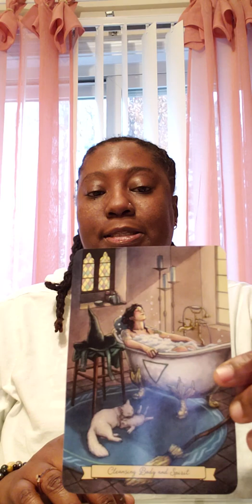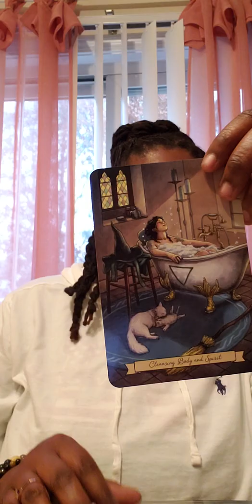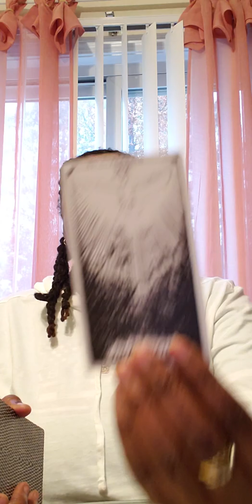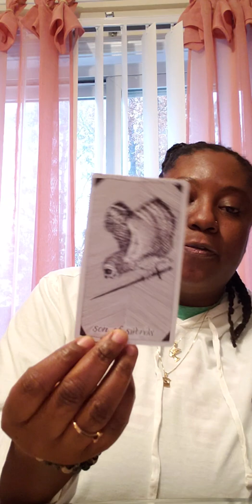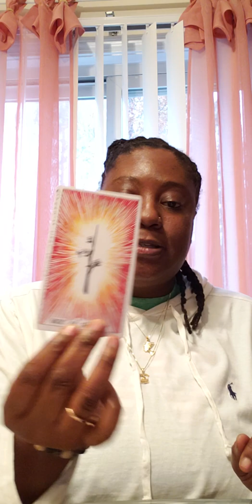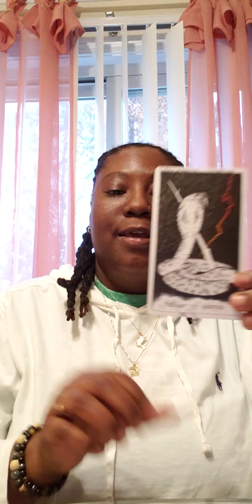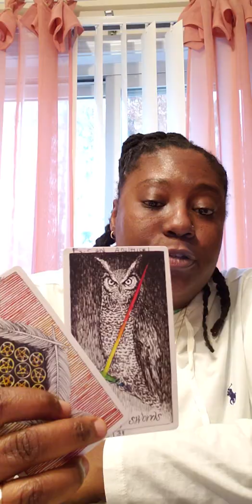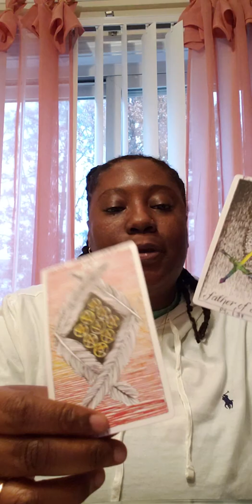Tarot Reading for Singer Omarion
Shunda does a tarot reading for Omarion.